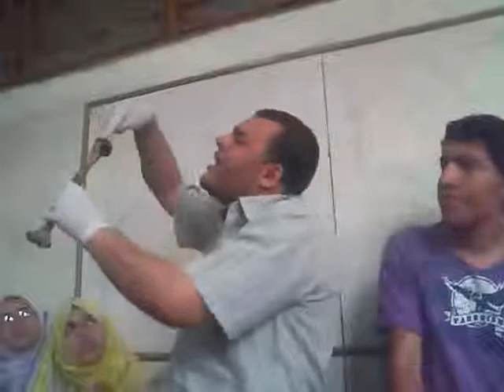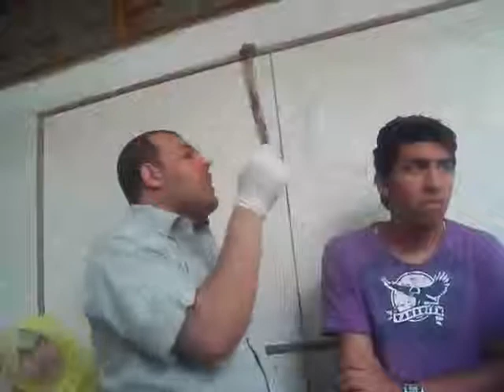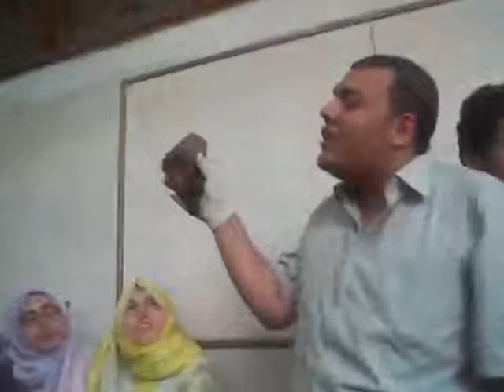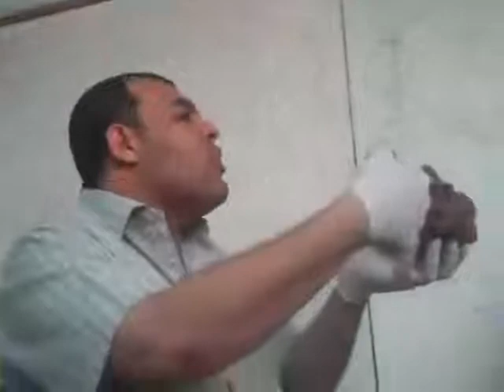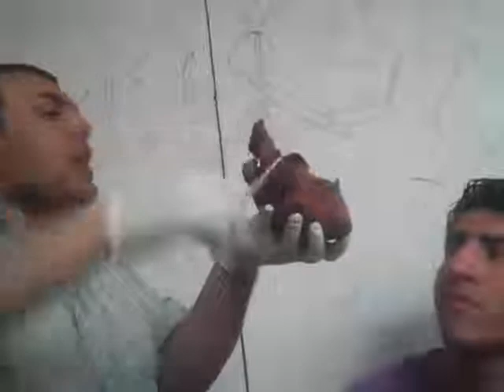Dr I El3azony 1stYear 2009 humerus heart UpBy mohiey